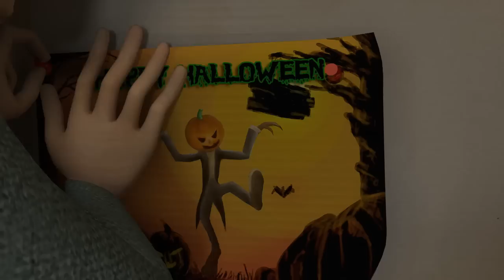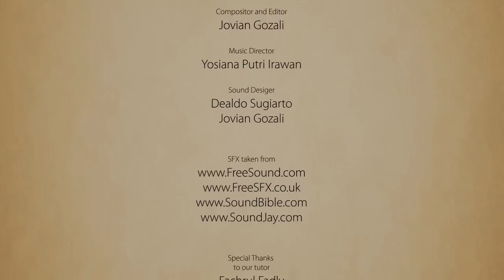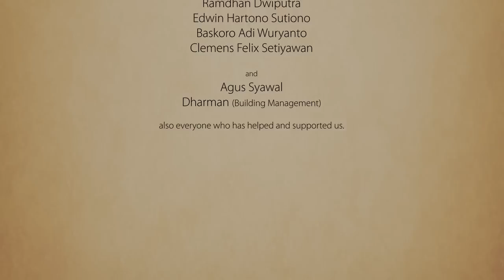Jack O'Lantern: Halloween Tale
Bexar Animation presents Jack O'Lantern: Halloween Tale

Every year, in a certain city, Halloween is getting forgotten. There was no celebration of Halloween anymore. Joey is coming to this town to visit his grandfather. He expects to celebrate Halloween with his grandfather. But, he is disappointed because Jack who they made couldn't be alive. And then, some magic happen.

Created by
Bexar Animation

Directed by
Devin Anggara Hakim

Written by
Devin Anggara Hakim

Executive Producer
Fachrul Fadly

Storyboard by
Billy Fabianto

Concept Art by
Chris Trihardy

Modeling by
Alexander Rei Apollo
Michael
Chris Trihardy
Devin Anggara Hakim
Dealdo Sugiarto
Jovian Gozali

Texturing by
Devin Anggara Hakim
Chris Trihardy
Dealdo Sugiarto

Character Rigging by
Jovian Gozali
Chris Trihardy
Billy Fabianto

Animated by
Alexander Rei Apollo
Michael

Motion Graphic by
Dealdo Sugiarto

Lighting and Rendering by
Jovian Gozali

Compositor and Editor
Jovian Gozali

Music Director
Yosiana Putri Irawan

Sound Designer
Dealdo Sugiarto
Jovian Gozali

Special Thanks to our tutor
Fachrul Fadly
Desi Dwi Kristanto
Yusup Martyastiadi
Ramdhan Dwiputra
Edwin Hartono Sutiono
Baskoro Adi Wuryanto
Clemens Felix Setiyawan

and
Agus Syawal
Dharman (Building Management)

also everyone who has helped and supported us.